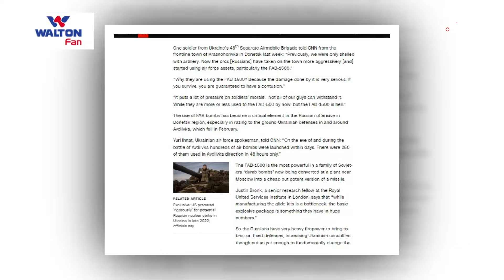নতুন বো'মা ব্যবহার শুরু করেছে রাশিয়া, দিশেহারা ইউক্রেন | Russia Ukraine War | Putin|Kalbela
একের পর এক চমক দেখাচ্ছেন রুশ প্রেসিডেন্ট ভ্লাদিমির পুতিন। এবার ইউক্রেন যুদ্ধে নতুন এক বোমার ব্যবহার শুরু করেছে রুশ বাহিনী। ভয়ংকর এই বোমা যুদ্ধক্ষেত্রে ইউক্রেনের প্রতিরক্ষাব্যূহ তছনছ করে দিচ্ছে। এই খবর জানিয়েছে মার্কিন সংবাদ মাধ্যম সিএনএন।  নতুন বোমা ব্যবহার শুরু করেছে রাশিয়া, দিশেহারা ইউক্রেন | Russia | Ukraine War |  Kalbela